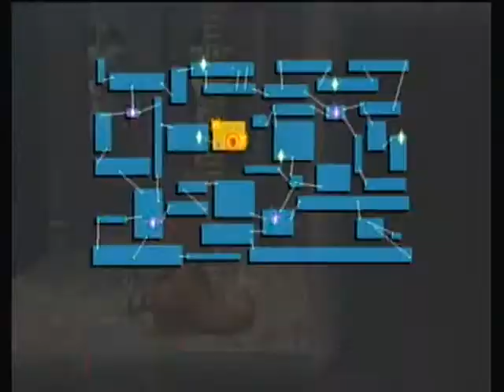Let's Play Super Smash Bros Brawl #17 - Suckage of Brady helps Demons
I did actually record my voice over after championship Sunday. So I do make fun of the Patrits losing that game, meanwhile.. I finish the maze with the cliffhanger of what's behind the boss door? Okay you should know, but its a fun cliffhanger with Raichu